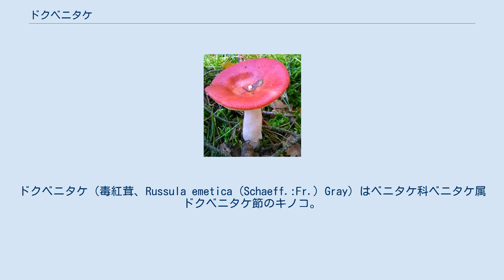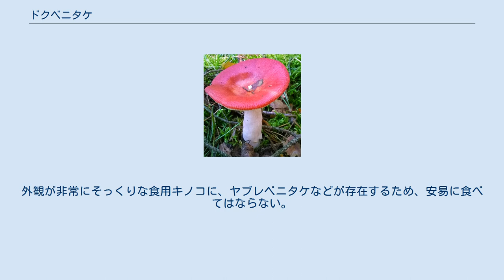ドクベニタケ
ドクベニタケ（毒紅茸、Russula emetica (Schaeff.:Fr.) Gray）はベニタケ科ベニタケ属ドクベニタケ節のキノコ。
夏から秋に様々な森林下に発生する菌根菌。
傘は赤からピンク色。
雨などによって色が落ち、白くなっていることもある。
傘の表面が皮状になっていて容易にむくことが出来る。
ひだは白色。
肉は白色でとても辛く無臭。
硫酸鉄(II)水溶液と反応しピンク色に変色する。
柄は白色。
有毒。
毒成分はムスカリン類、溶血性タンパク。
本種は類似種が多いので同定が難しい。
 毒キノコの識別法の誤った俗説として、縦に裂ければよい、派手な色のものは有毒などとするものが生じた背景にはドクベニタケの存在が大きかったと言われている。
これはドクベニタケが、子実体が球状細胞から構成されていて裂こうとするとぼろぼろ崩れてしまうベニタケ科のキノコであること、また赤やピンクといった目立つ色をしていること、さらにいかにも毒キノコ然とした刺激に富んだ味に起因する。
実際には毒キノコの大半はベニタケ科以外の科に属しているので容易に縦に裂け、ベニテングタケなどを除くと地味な色のものが普通であり、味もむしろ美味なものがしばしばある。
旧い文献などでは、不食(毒はないが、食べられない)として記載されているものがあるため注意。
 味は辛味があり、食感はぼそぼそとしている。
スペインでは辛い味付けの料理に利用されている。
外観が非常にそっくりな食用キノコに、ヤブレベニタケなどが存在するため、安易に食べてはならない。